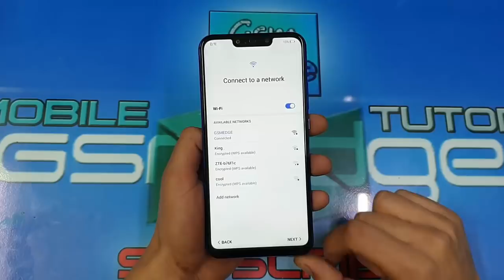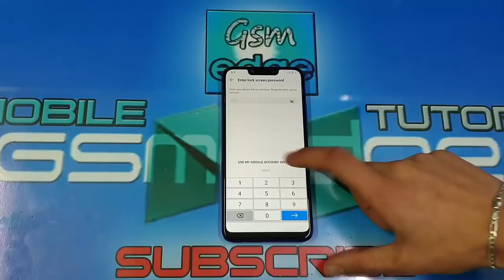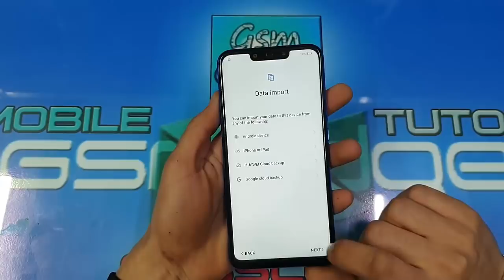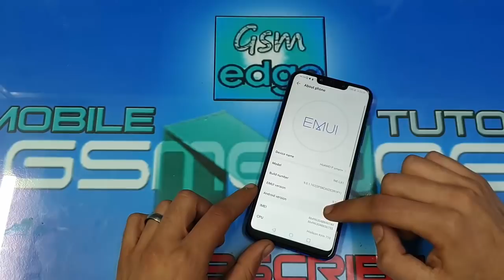FRP EMUI 9 0 2 ALL HUAWEI ANDROID 9 0 2 SKIP GOOGLE ACCOUNT LAST UPDATE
FREE ZIP PASSWORD  - DONEMEUI902

no need clone phone
no need code
no need pc
no need apk
no need talkback

Latest devices

all huawei android 9.0.1 and up
all honor android 9.0.1 and up

"This device was reset to continue. Sign in with a Google account previously synced on this device."

google account
erase frp
unlock compte google
huawei unlock frp
deleted google lock huawei
emui 9 frp lock